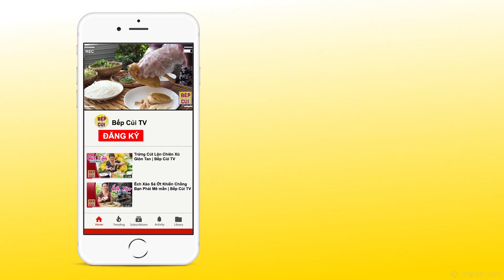Mắm Cá Linh Chưng Với Trứng - Ăn Hết Nồi Cơm | Món Ngon Bếp Củi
Hôm nay phải nấu cơm nhiều nhiều rồi vì Mắm Cá Linh Chưng Với Trứng ngon hết sẩy ăn đưa cơm lắm. Hãy cùng vào bếp thực hiện với Món Ngon Bếp Củi nha.